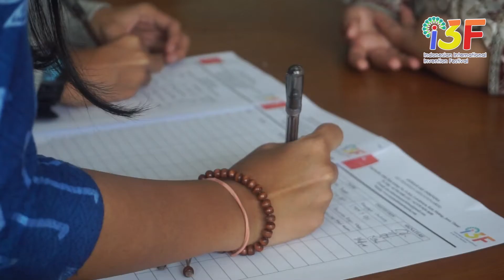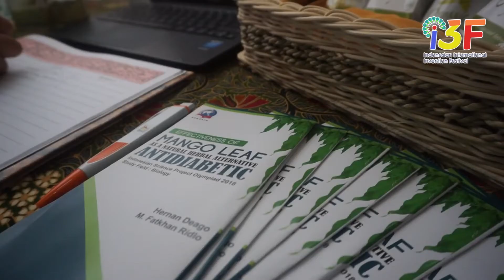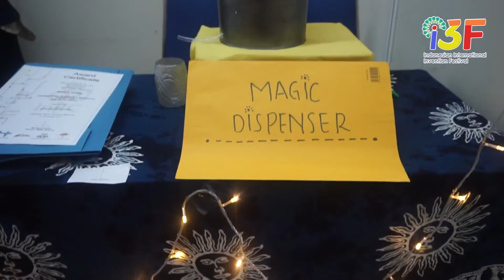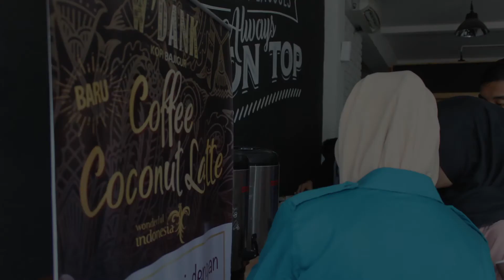Indonesian International Invention Festival (I3F) 2018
Organized by Asosiasi Aku Indonesia (AKIA)

18-21 April 2018